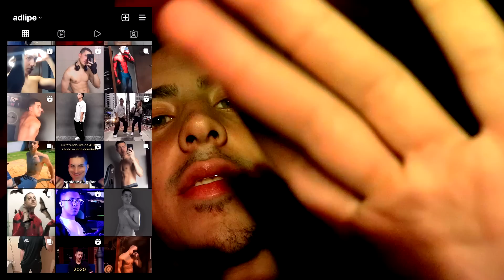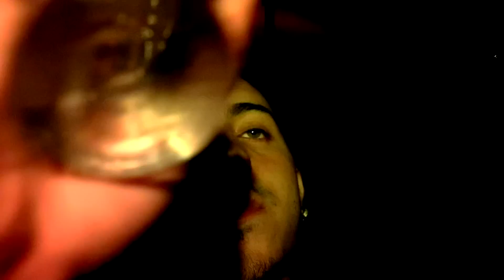Você vai dormir no meu colo hoje – ASMR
ASMR PORTUGUÊS BRASILEIRO - ON MY LAP VOCÊ VAI DORMIR NO MEU COLO HOJE! CAFUNÉ E ATENÇÃO PESSOAL PERSONAL ATTENTION PARA RELAXAR E DORMIR

Thumbnail inspired by @JojosASMR